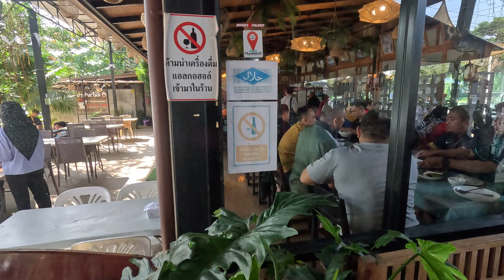Pak bara trip 2023(5)